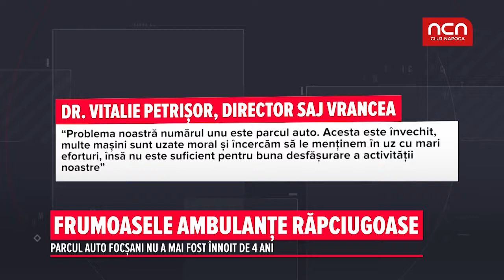Frumoasele ambulante rapciugoase